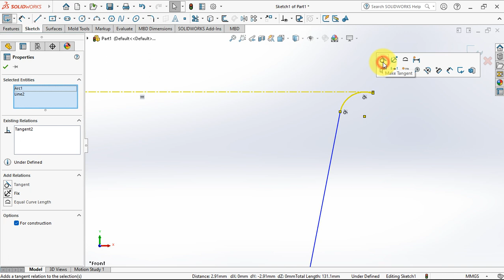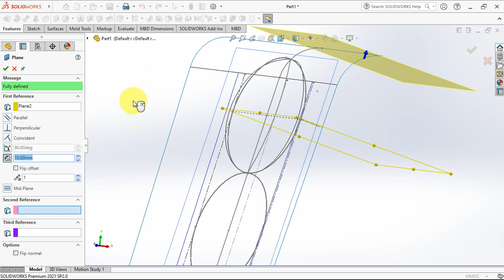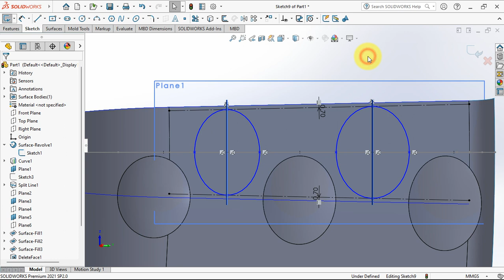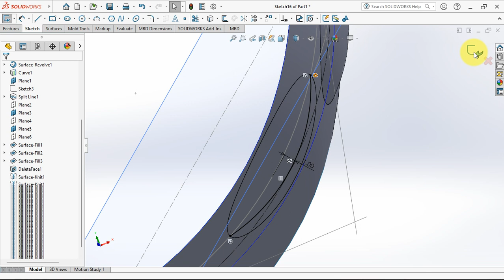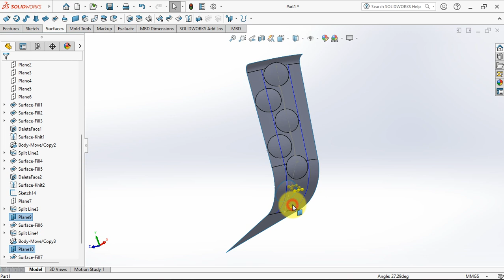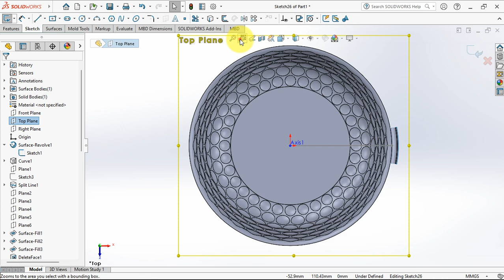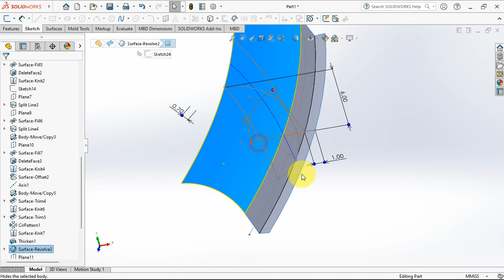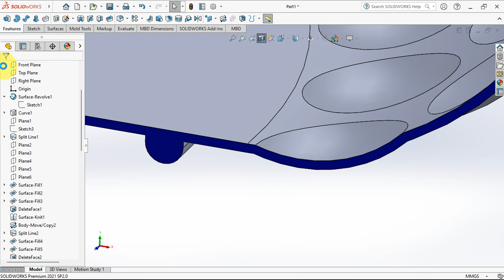POLKADOT BASIN || SolidWorks Tutorial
How to draw a bubble basin using revolve surface commands. Then add a bubble profile with the fill surface command. On the fill surface need to make ellipse split line, patch boundary and constraint curves first. While on the lips of the basin using lofted surface commands. Happy watching!